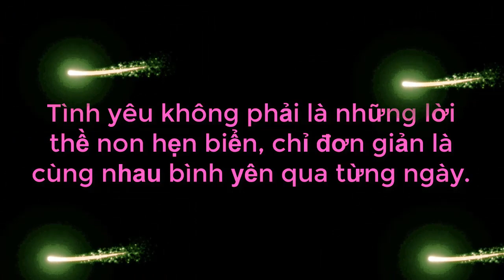Chàng Trai Trẻ Thể Hiện Sức Mạnh Uy Lực Quá Đà Làm Nhà Gái Cười Sái Hàm Và Cái Kết | 69 CÁCH YÊU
69 Cách Yêu là trang cập nhật những chương trình hẹn hò, ghép đôi, mai mối hot nhất hiện nay BẠN MUỐN HẸN HÒ, HẸN ĂN TRƯA, VỢ CHỒNG SON, YÊU LÀ CƯỚI, MAI MỐI CÙNG NGƯỜI LẠ